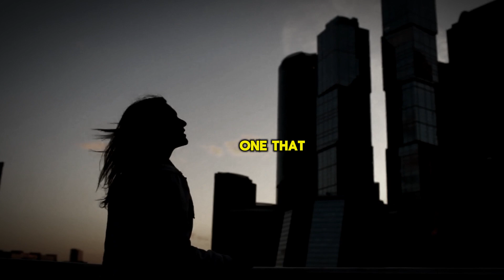Say NO to Excuses - Achieve Your Dreams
Tired of letting excuses hold you back?  This video is your wake-up call to demolish them and achieve your dreams!

We all make excuses, but they only stop us from reaching our full potential. In this video, we'll uncover the common excuse traps and equip you with powerful strategies to overcome them.

Don't let excuses dim your light. Watch this video and take the first step towards achieving your dreams today!

Like this video? Share it with someone who needs a boost!